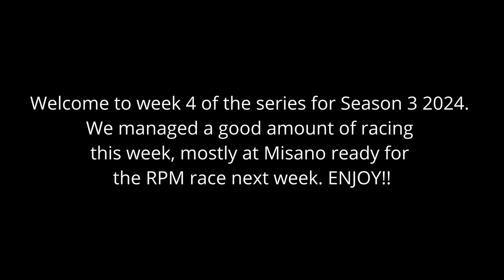The Good, The Bad & The Ugly (iRacing Edition) - Season 3 2024 Wk 4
A good week this week, getting back on track with trying to get back to 3k iRating. But that didn't mean we had our issues this week

PC Specs
CPU: AMD Ryzen 9
GPU: ASUS GeForce RTX 4070 Dual EVO OC (12GB)
RAM: Corsair Vengeance LPX 64GB (2x32GB) DDR4
SSD: 1TB
Hard Drive: 4TB
Webcam: Logitech C920 HD Pro
Mic: Shure SM7B
Sound Mixer: Go XLR Mini
Stream Deck: Elgato Stream Deck

Sim Rig Specs:
Wheel: Thrustmaster TS-XW Racer
Pedals: Thrustmaster T3PA's
Rig: Trak Racer TR8 Pro